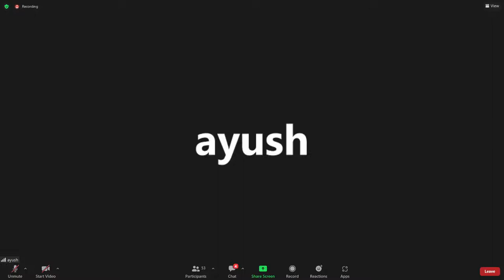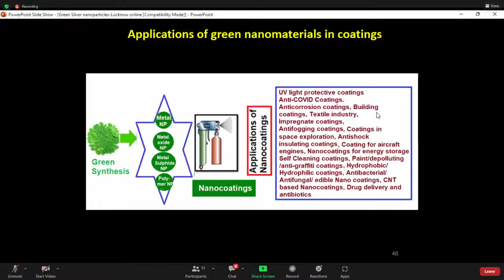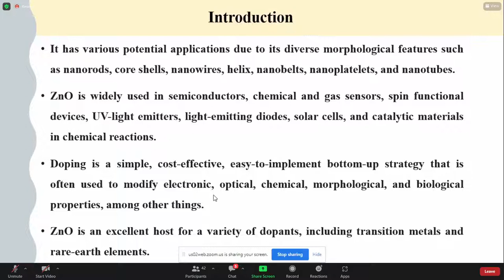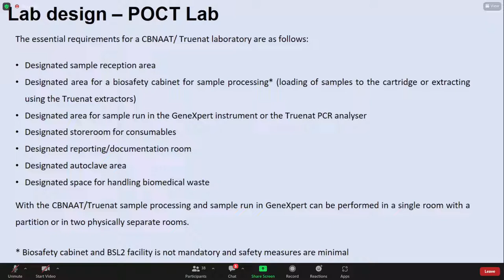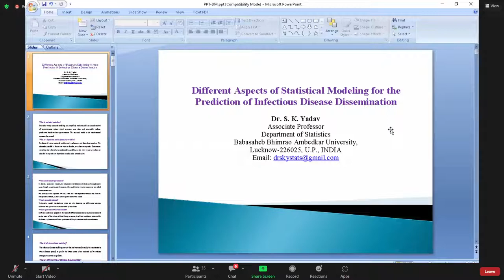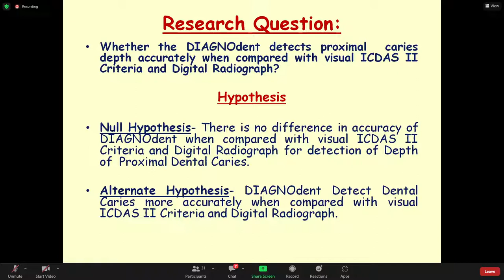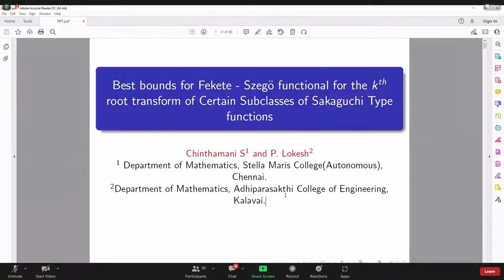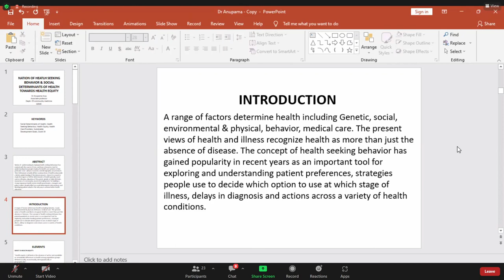National Conference NCAIR-2022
First Day Date : 29/07/2022

 "Amiruddaula Islamia Degree College, Lucknow, UP" and "Manraj Kunwar Singh Educational Society, Lucknow" operated by "Science-Tech Institute" today, 29 July 11:30 AM to 31 July 2022, a three-day conference "National Conference on Progress in Interdisciplinary Research".  (NCAIR-2022) jointly started the scheme.
 Mr. Zafaryab Jilani (Senior Advocate, Manager Amiruddaula Islamia Degree College, Lucknow) and Assistant Manager Janab Athar Navi are the Chief Patrons.
 Smt. Shweta Singh (President, MK Yes Educational Society Lucknow, UP).  He said that this conference is going to become a great platform for scholars from different fields to share their research studies.  Sharda University, Noida Prof.  NB Singh was the chief guest.  Lucknow University Prof.  R.  K Shukla is the president of the conference.  He said that interdisciplinary research is the need of the present research.
 Dr. Abdul Qayoom ((Principal, Amir-ud-Daula Islamia Degree College, Lucknow, UP) is the co-patron and Dr. Dilshad Ahmed Ansari (Amir-ud-Daula Islamia Degree College, Lucknow, UP) is the convener of the conference.
 Dr. Sushil Kumar Singh (Co-convener, Science Tech Institute, MKSES Educational Society Lucknow) said that 200 people attended the conference, UG/PG students from various fields like Faculty Research Scholars, Medicine, Biology, Physics, Chemistry, Commerce, Humanities etc.  joined
 Dr. Nishant Kumar (MUIT, Lucknow) and Dr. D.K.  Yadav (National Institute of Health and Family Welfare, Ministry of Health, New Delhi) is the Organizing Secretary, Dr. Neha Singh, Senior Scientist Virology Lab, Jawaharlal Medical College, Raipur is the Joint Organizing Secretary of the conference.  We have made speakers from different fields share their valuable research and knowledge.